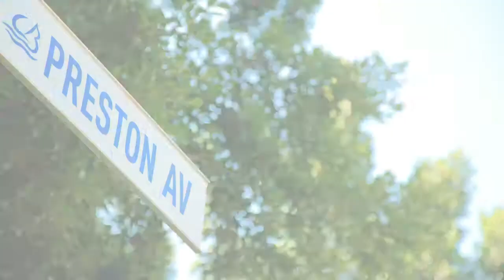19 Preston Ave, Five Dock - Devine Real Estate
Position, Potential, Waterviews.

Agent Details:
Fayez Yammine
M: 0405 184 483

Situated in one of Five Dock’s most desirable streets just footsteps to Halliday Park and the water’s edge is this well presented family home with endless potential.

With scope to add another level or simply knock down and rebuild your dream home (STCA) and capitalise on stunning views of Five Dock Bay, this perfectly positioned family home is offered to the market for the first time in over …. Years.

The sundrenched and comfortable interiors comprise of three double sized bedrooms, separate living room, updated kitchen leading to a dining area and an original bathroom. Enjoy the privacy of the fourth & fifth bedroom/media room at the rear of the property and entertain from a pleasant deck and pergola flowing to a level and private rear yard. For the car is a lock up garage and parking space.

Don’t let this rare opportunity pass you by!